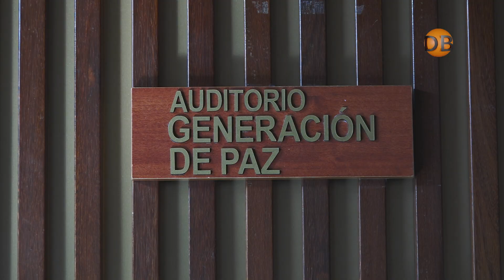CINE AFRO | Directo Bogotá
En esta edición los temas de paz, cine y teatro se toman la pantalla. Sembrando paz, Cine Afro y teatro familiar.